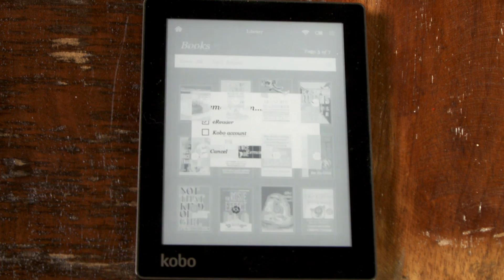Kobo Tips: Remove eBooks from eReader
For more information please visit kobo.com